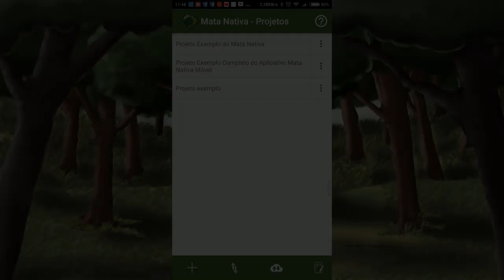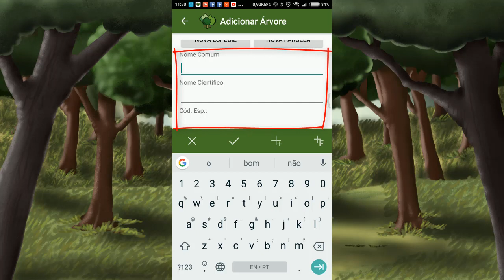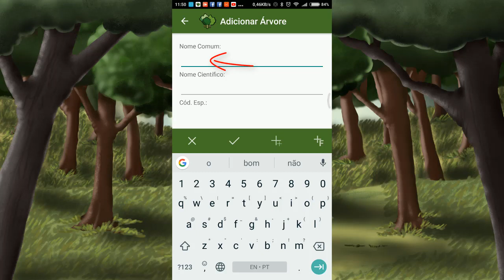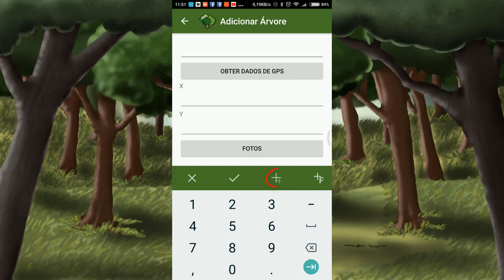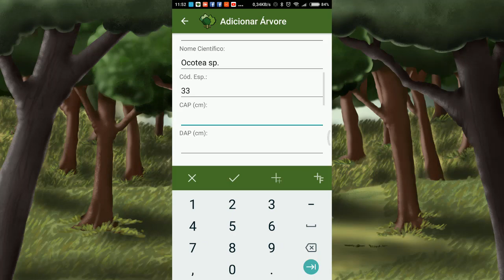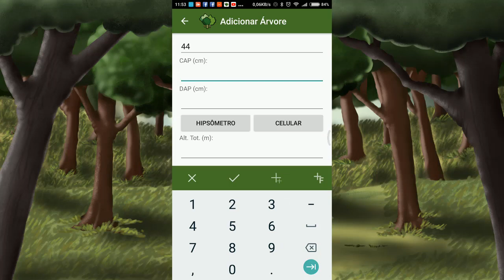Mata Nativa Móvel - Cadastrando apenas árvores e fustes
Tutorial ensinando como cadastrar árvores e fustes pelo aplicativo Mata Nativa Móvel, no caso onde o usuário criou um pré-projeto pelo software Mata Nativa, já contendo as informações das espécies do local do inventário florestal, e das parcelas que serão lançadas no local.

Link que ensina a realizar a sincronização do projeto entre o software Mata Nativa 4 e o aplicativo Mata Nativa Móvel: